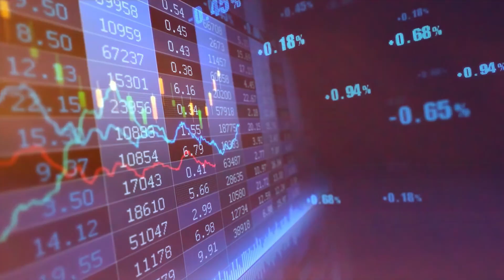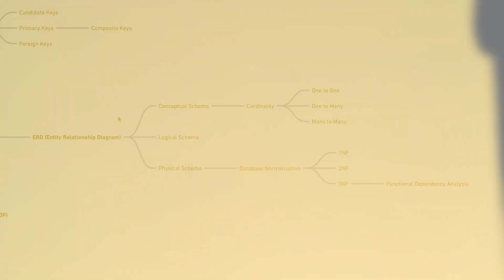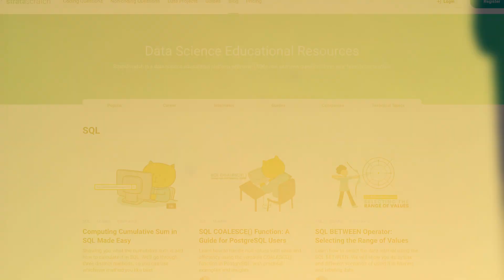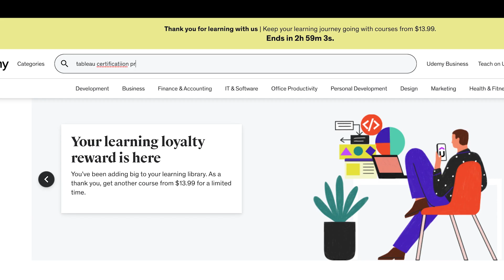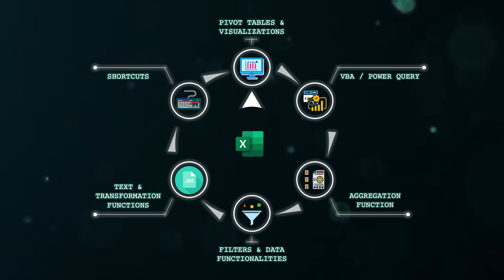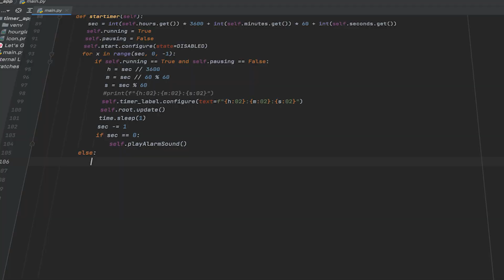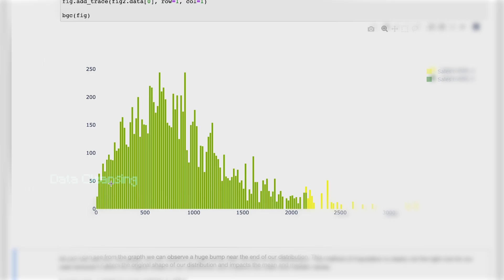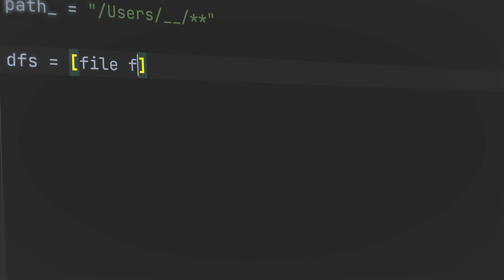The Full Data Analyst Roadmap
The full Data Analyst

In this video, I'm sharing with you a guaranteed way to become a data analyst. If you follow my instructions, you'll be well on your way to success and will be able to get ahead of 99% of your competition!

I've been working as a Data Analyst for more than 3 years in a multinational tech corporate, so I know exactly what skills and technologies you need to focus on to stand out amongst the crowd.

If you're interested in a career in data analysis, then you need to watch this video! In it, I'll share with you the step-by-step preparation plan on how to become a data analyst in 2023. As well all the tools needed to achieve your career goals in a matter of months!

Hope you find this video helpful! Happy learning everyone!

Death Note - Jiken